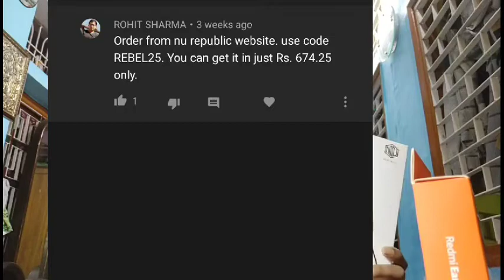Best Earphones To Buy Under ₹2000🔥🔥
Hello Friends, In This Video I am going To tell you best earphones and headphones under ₹2000